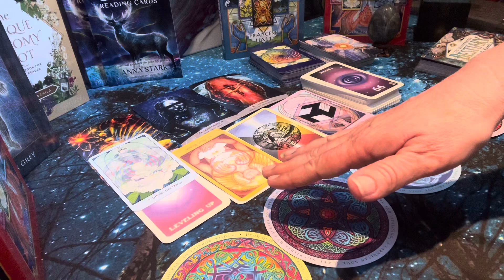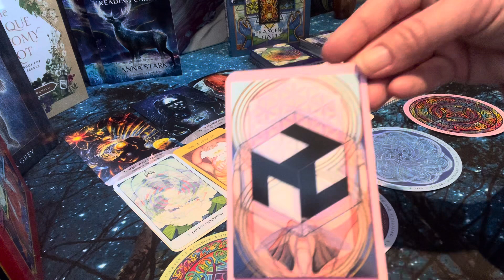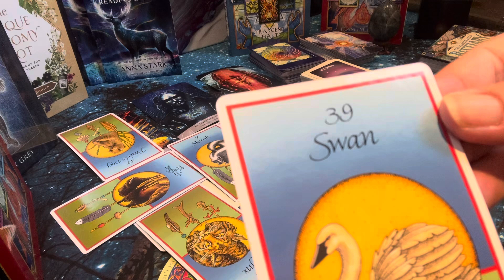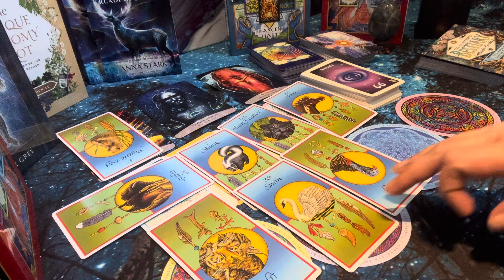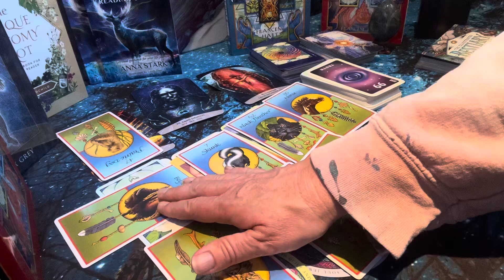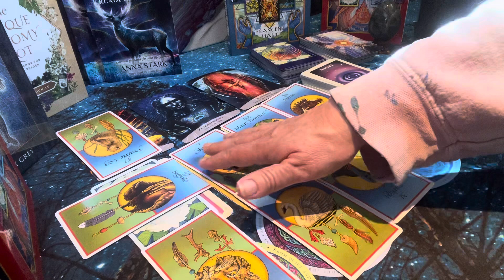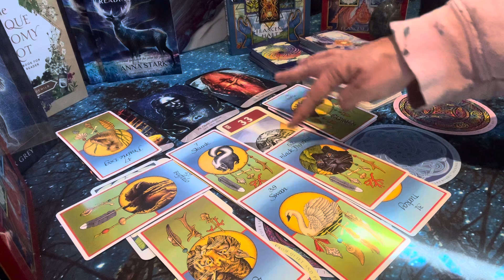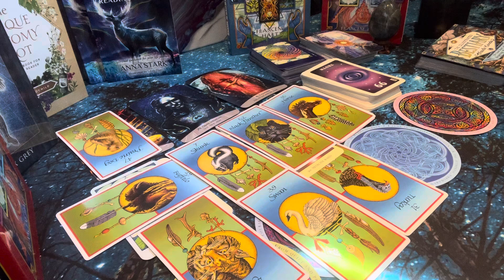Aries ♈️ 2nd June Monthly messages- animal spirit messages black panther- Don’t over share- Watch 🙊